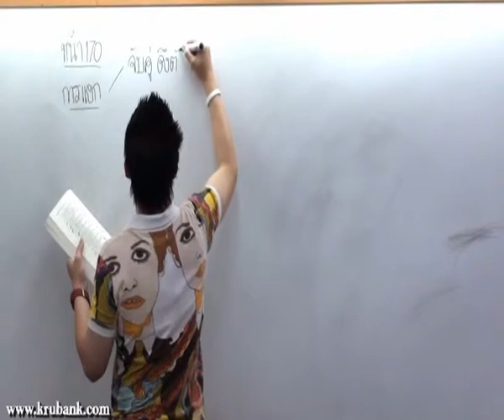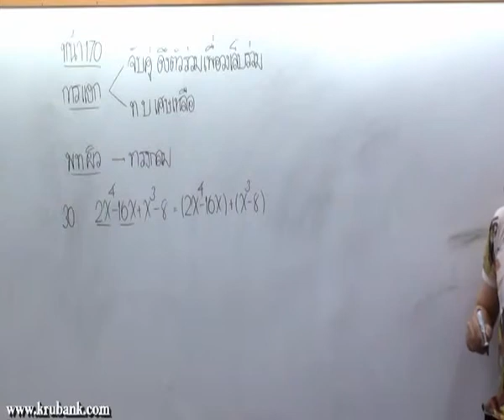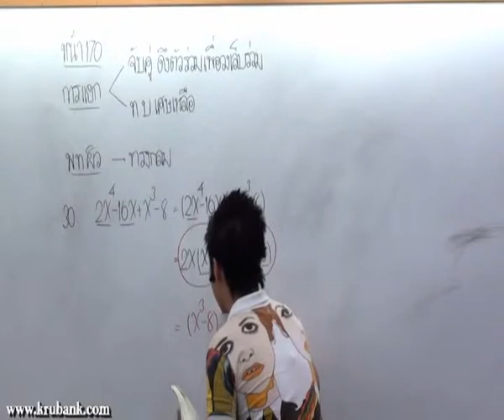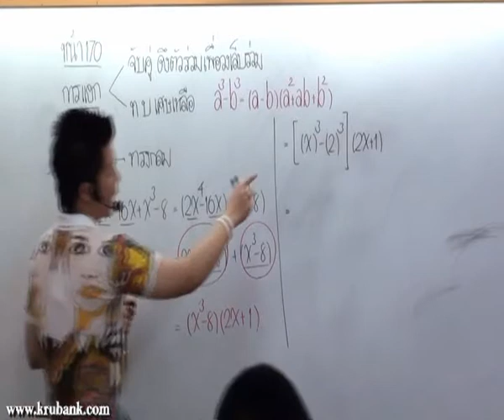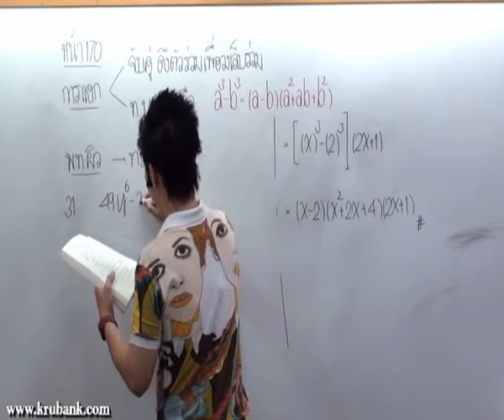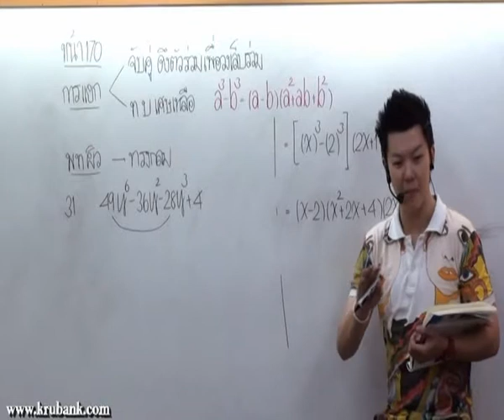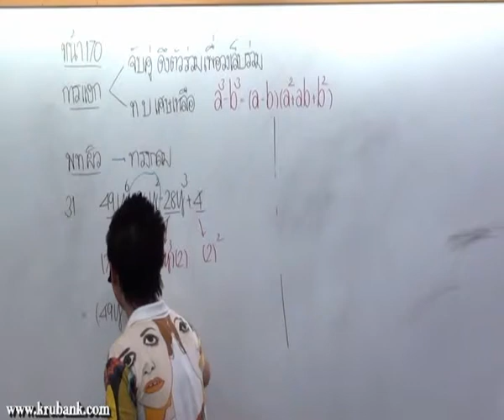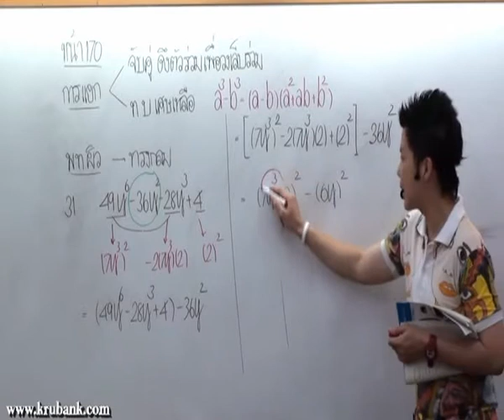การแยกตัวประกอบพหุนาม ม 3 คณิตศาสตร์ครูพี่แบงค์ part 23 พ ค 53